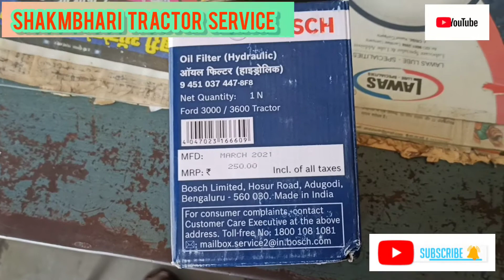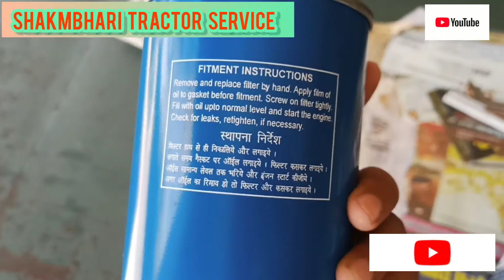फार्मट्रैक_ट्रैक्टर_की_लिफ्ट_लोड_नहीं_लेने_की_वजह how_to_change_farmtrac_hydraulic filter#hydraulic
Engine oil additive 50ml

waxpol engine oil saver

 Hydraulic Filter For New Holland 3030/3230 Tractor FSHFSP710 - NE

Hydraulic Filter For New Holland 6500/7500 Td 90, 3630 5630 Tractor FSHFSP770 - NEW

Hydraulic Filter For Escorts Farmtrac Classic Series 6055 Tractor FSHFSP1039 - ESC

Hydraulic Filter For Mahindra Arjun Tractor FSHFSP1024 - MAH

 Hydraulic Filter For John Deere Krish Tractor FSHFSP983 - JOH

 Hydraulic Filter For Mahindra 475Di, 575 Tractor FSHFSP1027 - MAH

Hydraulic Filter For Massey Ferguson P3 Tractor FSHFMT826 - MAS

 Hydraulic Filter For Hmt Zetor 5911 Tractor FSHFMT

Hydraulic Filter For Ace Di 350/450 Ng Tractor FSHFSP710 - A

 Hydraulic Filter For Sonalika Rx Suction Strainer Tractor FSHFSP1041 - SON

Hydraulic Filter For Preet Tractor Tractor FSHFSP1036 - P

Hydraulic Filter For Sonalika Di 60 Tractor FSHFSP770 - S

Hydraulic Filter For Escorts C335 345 Tractor FSHFMT749 - ESC

Hydraulic Filter For Hmt 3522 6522 Tractor FSHFMT853 - HMT

 Hydraulic Filter For Escorts Powertrac Lm Tractor FSHFSP1038 - ES

 Hydraulic Filter For Combine Harvest Suction Filter Tractor FSHFMT1676 - COM

Hydraulic Filter For Eicher Om Maruti Type Tractor FSHFSP1225 - EIC

Eicher Shehanshah, 5660, 380 Tractor FSHFSP1018 - EIC

Hydraulic Filter For Mahindra Suction 5520 Tractor FSHFMT1403 - MAH

Hydraulic Filter For John Deere 5203, 5310 Tractor FSHFSP982

Hydraulic Filter For John Deere Krish Long Tractor FSHFSP984 - JOH

Hydraulic Filter For Eicher 364, 485, Gearbox 100Mm Tractor FSHFMT792 - EIC

Hydraulic Filter For Eicher Nc, (25Mm) Brass Mesh Tractor FSHFMT828 - EIC

Hydraulic Oil Filter Suitable for:- Same, Deutz Tractors

DVPARTS Hydraulic Oil Filter LVA11522 Compatible with John Deere Compact Utility Tractors 4510, 4610, 4710, 4210, 4310, 4410
Brand: DVPARTS

 Hydraulic Oil Filter T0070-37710 TA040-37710 HHTA0-37710 Compatible with Kubota Tractor M95S M96SHDM M105 M108 M110 M120 M125X M128X MX5200F MX5200DT MX5100F L3130 L3240 L3540 L6060 ++

hydraulic filter 500 has 1 piece

Baldwin Heavy Duty BT8904-MPG Hydraulic Filter,3-3/4 x 6-11/32 In

Baldwin BT8415 Heavy Duty Hydraulic Spin-On Fil

OIL FILTER FOR FARMTRAC TRACTOR D10017600, A, PREET TRACTOR
Brand: Luman

Baldwin Heavy Duty BT8910-MPG Hydraulic Filter,4-23/32 x 11-17/32 In

Baldwin Heavy Duty BT111 Hydraulic Spin-On Filter Filter
Brand: Baldwin

Air Filter Kit For Mahindra Arjun Tractor FSKIAC986 - MA

UNO MINDA AF5023PU Engine Air Filter For Swaraj Tractor

Generic Filter and Filter Kits of Mahindra Tractor

MAHINDRA TRACTOR (ALL MODEL) Coil type Fuel Filter, Heavy Duty Fuel Filters
Brand: Generic

PROFFIX Heavy Duty Hydraulic Puller with Carry case (10 Ton)

 HYCO Car Floor Hydraulic Heavy Duty Trolley Jack (2.5 TON)
Brand: Hyco

MEC Universal Oil Filter Wrench 11.5 cms Extra Large Clamp Type for Trucks & Other Heavy Vehicles

Kozdiko 5 Ton Car Hydraulic Jack for Tata Safari Strome (Color May Vary

ATLAS TITAN HYDRAULIC BOTTLE JACK 15 TON with Safety Lock system

Atlas Titan Car Hydraulic Bottle Jack 3 Ton Double Lift for All Cars and SUV

Mars 3.5 Ton Capacity Double Piston Trolley Jack for Low Floor Cars with Nexum Pneumatic Wrench 1/2"